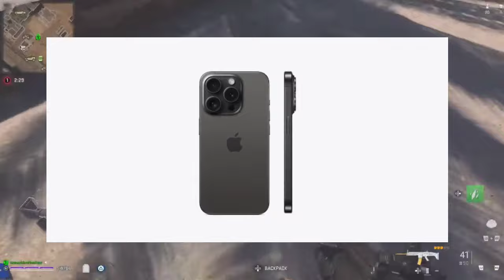Warzone Mobile Fans Disappointed | COD Warzone Mobile Review In Hindi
this video, I will talk about warzone kis reason ke vajah se fail Ho Gaya Android device per Android user ko warzone pasand nahi aaya pura ka pura review warzone Mobile ka hai _________________________________________________________________________________

- warzone mobile

- warzone 2 mobile

- warzone mobile max graphics

- mobile warzone

- warzone mobile global launch

- warzone mobile europe

- warzone mobile interstellar

- oneplus 12 warzone mobile

- warzone mobile malaysia